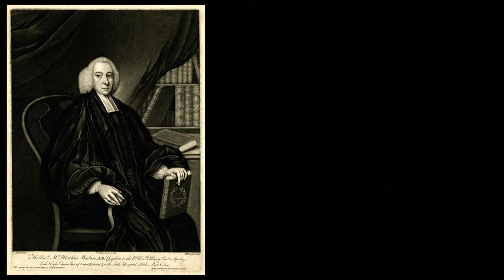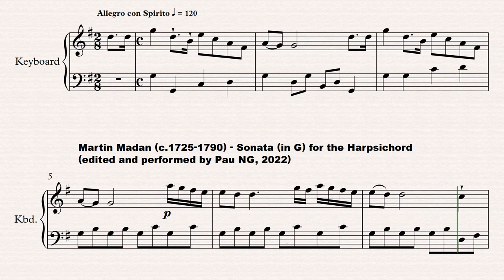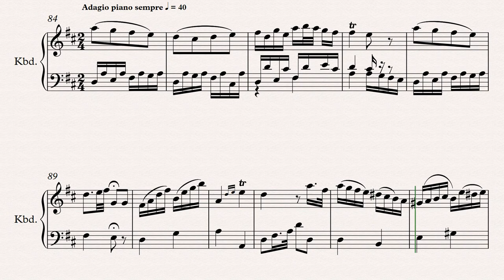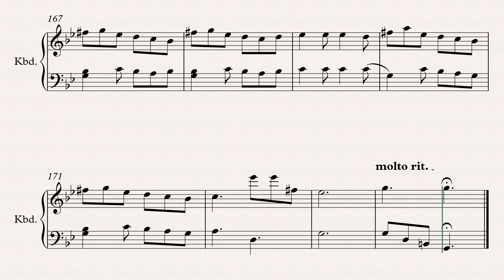[Sheet music] Martin Madan (c.1725-1790) - Sonata (in G) for the Harpsichord (c.1785)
Composer: Martin Madan (c.1725-1790)
Work: Sonata (in G) for the Harpsichord (c.1785)
Software: Sibelius + Instruments samples
World Premiere: Yes

Martin Madan
(Hertingfordbury, c.1725 - Epsom, 2 May 1790)

English writer and composer. He was the son of Colonel Martin Madan (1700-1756), MP and equerry to Frederick, Prince of Wales; he was also a cousin of the poet William Cowper. He was educated at Westminster School and Christ Church, Oxford (BA, 1746): to his father's annoyance, he ‘fiddled and shot partridges’ at Oxford. Called to the Bar in 1748, he led a dissolute life until he was converted in 1750 by hearing John Wesley preach. Under the influence of Selina, Countess of Huntingdon, he later joined the Calvinistic branch of the Methodist/Evangelical movement, and was ordained a deacon of the Church of England in 1758 and a priest in 1759. He acquired a reputation as a preacher, ‘itinerating’ round the country as late as 1768. However, he soon began his life's work of charity, dedicating his gifts as well as his considerable wealth (he had inherited a fortune from his father). Already a governor of the Foundling Hospital, in 1759 he offered to serve without stipend as chaplain to the newly founded Lock Hospital for venereal patients. The offer was eagerly accepted, and he financed the building of a new chapel, completed in 1762. In 1760 he had compiled and published A Collection of Psalms and Hymns, which is regarded as the first comprehensive hymnbook of the Anglican Evangelicals. It was largely based on George Whitefield's Hymns for Social Worship (1753), and included hymns of a kind not then accepted for general Anglican use: of 171 in the first edition, 89 are by Charles Wesley and 44 by Isaac Watts. The book was soon adopted for use in the hospital chapel. It ran to 13 editions, the last in 1794, and was superseded at the hospital only in 1803.

In about 1762 Madan turned his attention to the music, issuing 12-page booklets which were eventually gathered into A Collection of Psalm and Hymn Tunes: to be had at the Lock Hospital (in successive editions, c1766, 1769, 1792, the last completed by Charles Lockhart). All but three of its texts came from Madan's hymnbook. This too was widely adopted and became known as the ‘Lock Hospital Collection'. It was reprinted at Boston, Massachusetts, in 1809, and was enormously influential on Anglo-Saxon church music in general. Madan gave the profits of both his books to the hospital. The tunes were mostly original, and broke new ground by their style and character. Most are duets for equal voices with continuo, in the fashionable galant taste, with trills and other graces and much dynamic variation. They even include examples by Italian opera composers such as Giardini and Alessandri, as well as nine theatrical specimens by Burney, but the largest number (45) are by Madan himself. The hospital patients were hardly capable of forming a choir: they were housed in hidden galleries in the chapel, where they listened in silence. But with the help of the chapel organist, Lockhart, Madan was able to persuade the fashionable congregations to sing this music, and even to attend weekly practices. He also instituted an annual oratorio performance in the chapel. He was involved in more than one controversy. In a work called Thelyphthora; or, A Treatise on Female Ruin (London, 1780), he advocated polygamy as a solution to the appalling social conditions that made the Lock Hospital necessary. The resulting outcry led to his abrupt retirement from his duties at the hospital, though he remained nominally chaplain until his death. His book had much influence on Samuel Wesley. Madan was a skilful composer, and published Six Sonatas for a German Flute & Violin or two Violins (London, c.1780) and A Sonata for Harpsichord or Pianoforte (London, c.1785).